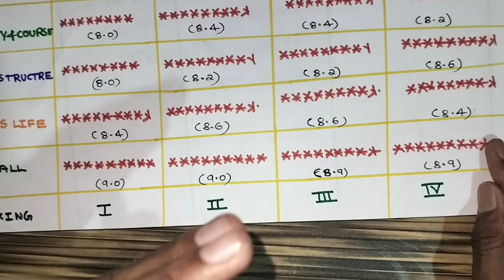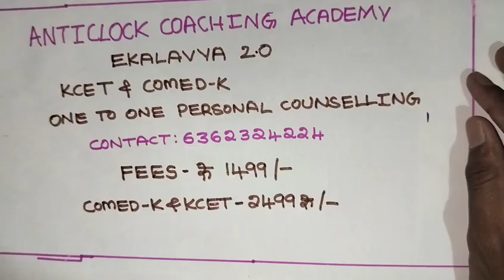RVCE Vs PESU Vs BMSCE Vs MSRIT|COMPARISON |WHICH IS BEST!